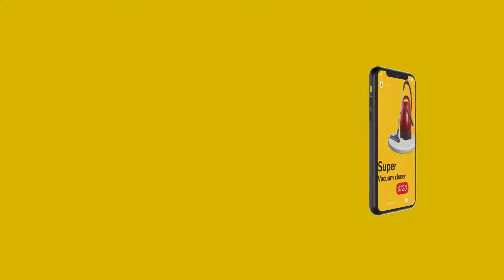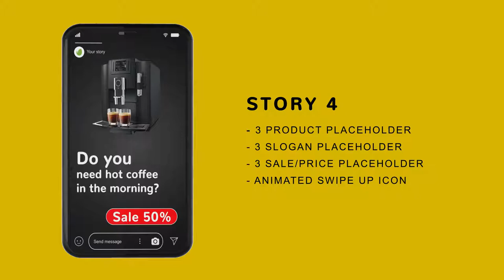Instagram Stories for Products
This Story Kit designed for your product and campaign promos. Included 5 different easy to edit video designs. Just add your photos, replace text and it’s done!

You can use this project to promote; Cosmetics, Makeup Products, Food, Appliances, Furnitures, Tech Products, Digital Marketing, Software, Hair Care, Medicine, Goods, Jewellery, Fashion, Websites and more!

● Easy to edit placeholders for each story

● 0:15 Duration each story

● No plug-ins required! (%100 After Effects)

● Included 2 versions : (9:16)1080×1920 and (1:1)1080×1080

● 29.97 fps